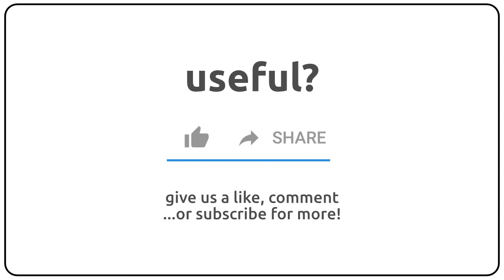How to pronounce aramina in english?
How to pronunce aramina in english
How to pronunce aramina in american accent 🇺🇸?
How to pronunce aramina in british accent 🇬🇧?
How to pronunce aramina in australian accent 🇦🇺?

Como se dice aramina en ingles?
Como se pronuncia aramina en ingles?